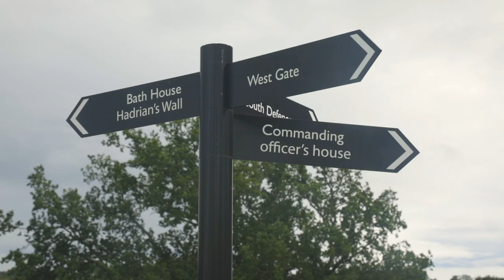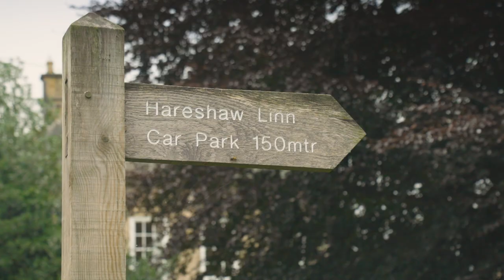Bellingham Camping and Caravanning Club Site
Located in the Northumberland National Park and Northumberland International Dark Sky Park – considered to be the most tranquil place in the UK – our Bellingham Club campsite will appeal to campers looking for a relaxing break as well as those seeking adventure.

This is a level, well maintained 70 pitch campsite with modern facilities including a shop, short dog walk, children’s play area, warm indoor social space, kitchen, drying room, family wet room and games room.

There are numerous walking and cycling opportunities from the site. Walk to the busy village of Bellingham (20 mins) and then to the magical Hareshaw Linn waterfall through ancient woodland. Enjoy a walk along the North Tyne riverbank, fish for salmon, cycle the quiet lanes to Greenhaugh village, or spend the day in Kielder Water and Forest Park, northern Europe’s largest man-made lake (25 mins drive). At Kielder, there are many cycle trails, fishing and watersports. As befits an International Dark Sky Park, the area has exceptionally low light pollution and offers breathtaking night skies. A visit to the Kielder Observatory takes you closer to the stars.

History lovers will enjoy Hadrian’s Wall, Alnwick Castle and Gardens and the remarkable National Trust properties of Cragside and Wallington.